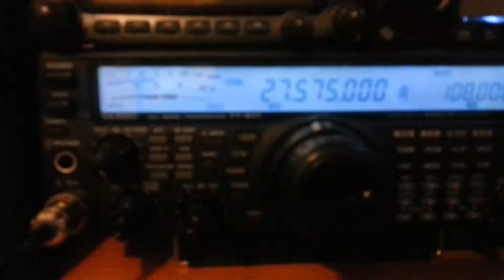Contact maroc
14sm59